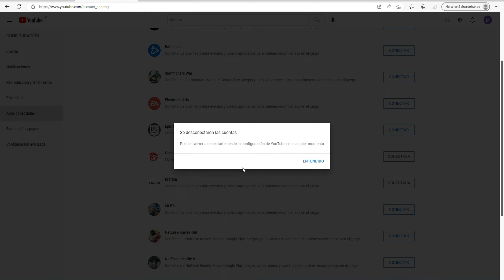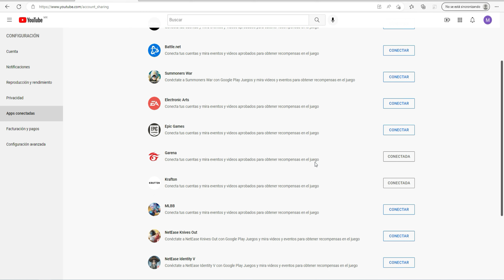Como Desvincular Mi Canal De YouTube Con Epic Games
En esta ocasión nuevo VÍDEO Tutorial en el cual te enseñare la forma mas fácil de desvincular tu cuenta de YouTube con Epic Games con pocos pasos